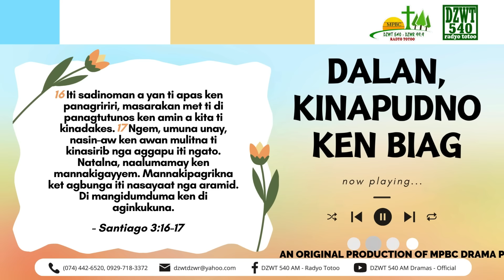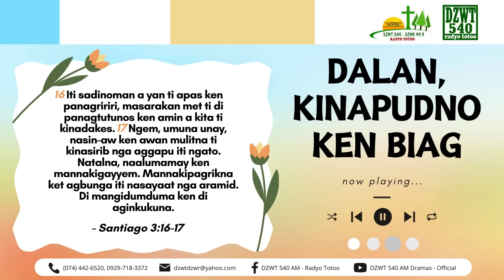Dalan, Kinapudno ken Biag - April 12, 2024